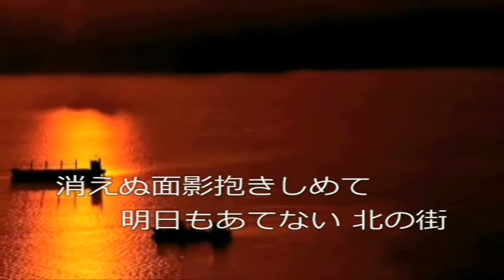66 哀愁の果てに 橋幸夫 ｶﾗｵｹ=kazu